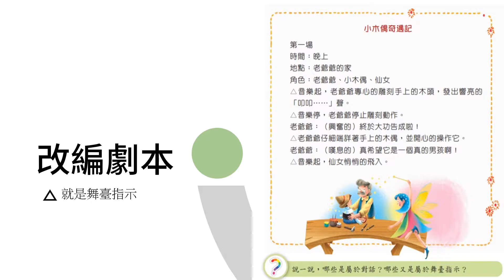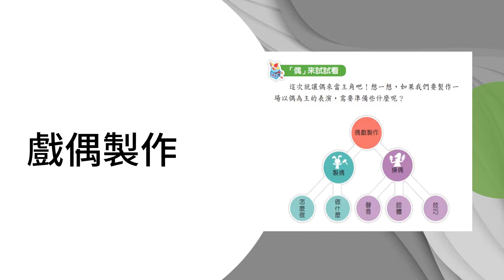皮影戲_編寫劇本&製作戲偶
影片教材採用翰林版五上藝術與人文_表演任我行